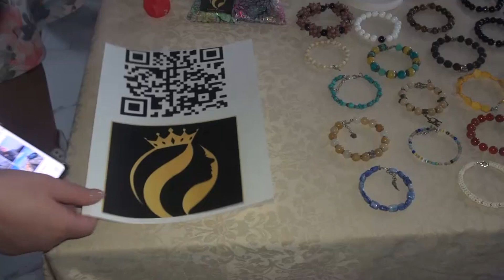Елена Белоусова - авторские украшения в единственном экземпляре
Многоканальное телевидение «ТВ ШАНС»!
Мы рады приветствовать Вас на нашем канале «ТВ ШАНС»!
Здесь мы освещаем Ваши события и даём Вам возможность заявить о себе, рассказать о своем бизнесе, таланте и творчестве.
Наши ресурсы:
Пишите нам:
Телевидение «ТВ ШАНС» — это ключ к успеху для всех творческих личностей!